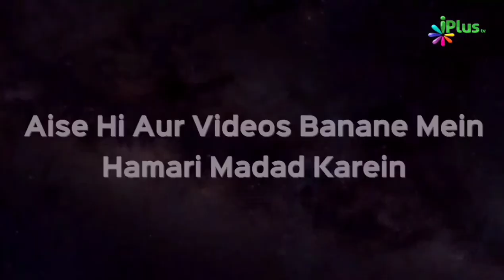Jahannamiyon Ka Libas Kaisa Hoga? | Shaikh Abdul Moid Madani | iPlus TV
UPI : donateilm@icici